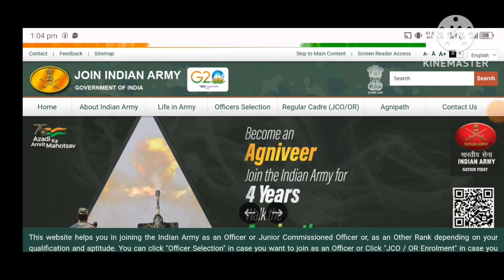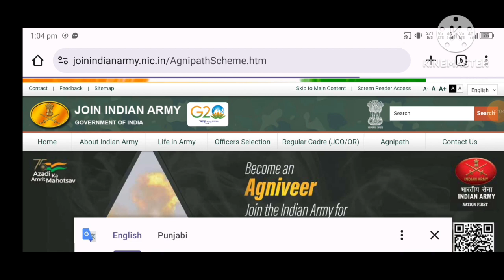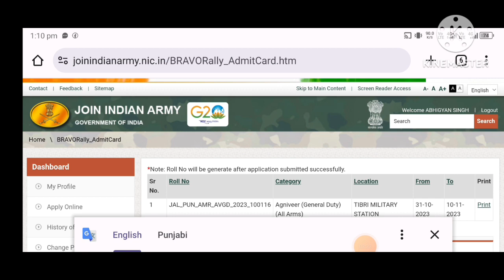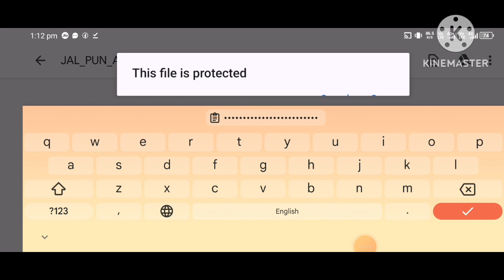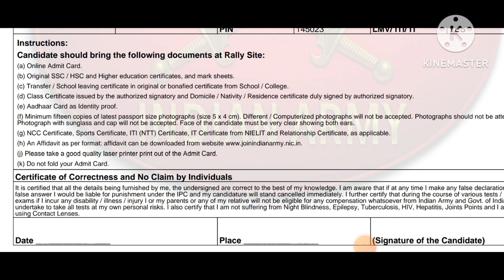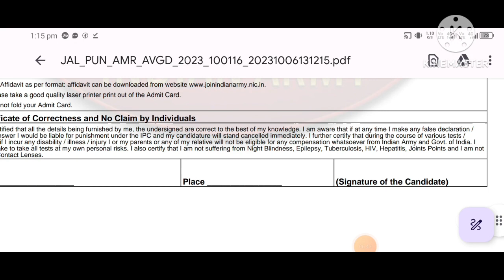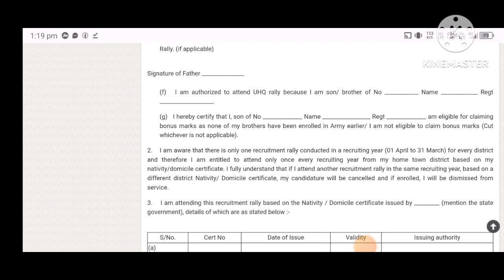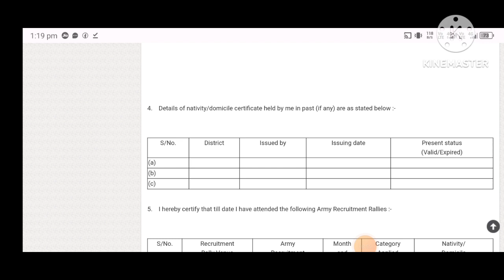Indian army agniveer Physical admit card out 2023 | Indian army agniveer admit card download 2023